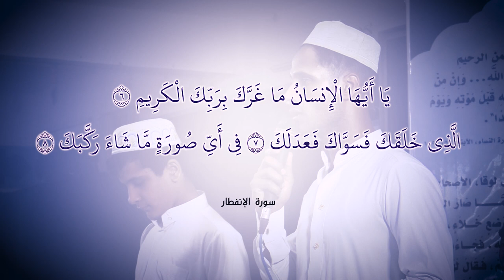راب مهدوي إسلامي || للمهدي اتاني || علي الزاملي | انور الخاقاني || كلمات:حيدر الشحماني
::: راب مهدوي إسلامي:::
||  للمهدي اتاني
|| علي الزاملي | انور الخاقاني
|| كلمات:حيدر الشحماني
المهرجان {1}